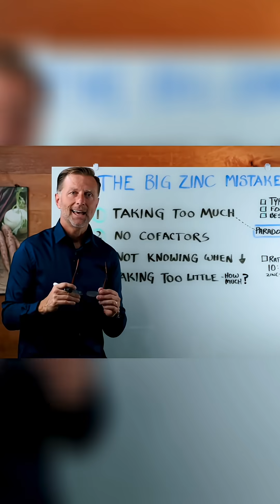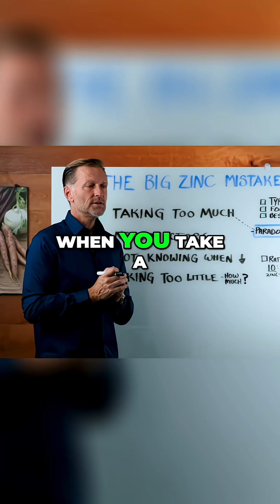Zinc Mistakes: Why You're Probably Taking It Wrong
Shocking zinc mistakes revealed! Too much can hurt the immune system. Find out the perfect zinc to copper ratio for optimal health. Don't let zinc deplete your body's critical copper levels. It’s a paradox!